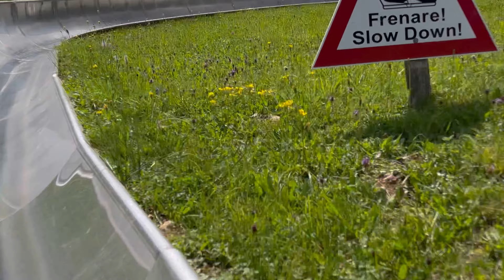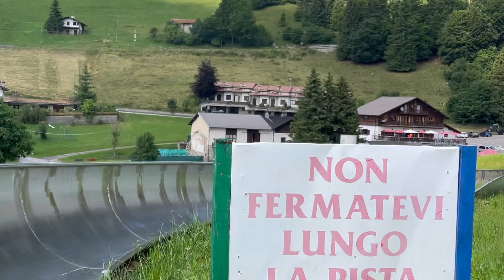castione della presolana[4k] | discesa bob estivo |Bergamo |monte pora |passo della Presolana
castione della presolana